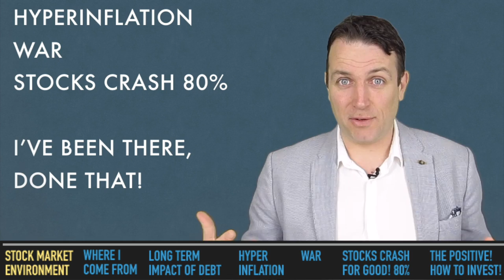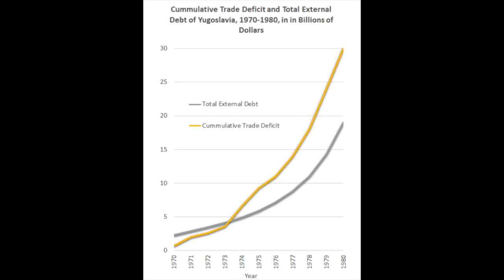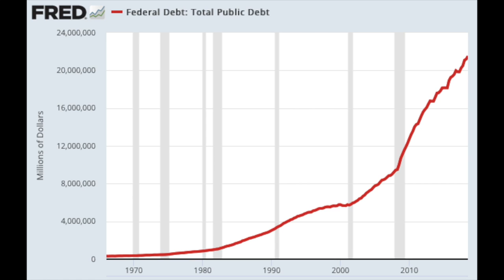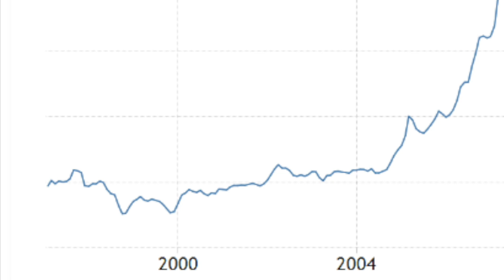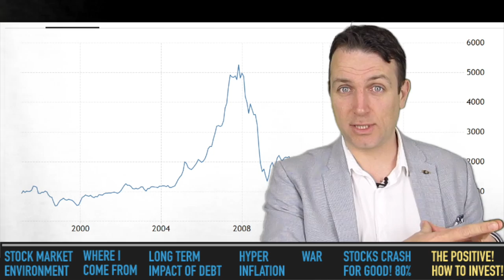Stock Market Crash, Economic Collapse, Inflation - How to Stay Positive and How to Invest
Stock market crash, followed by an economic collapse or perhaps even hyperinflation, currency crisis, hopefully not war. I tell my story of how I invested there and why you should always stay positive. Value always prevails no matter what happens.

I am also a book author:
Modern Value Investing book: